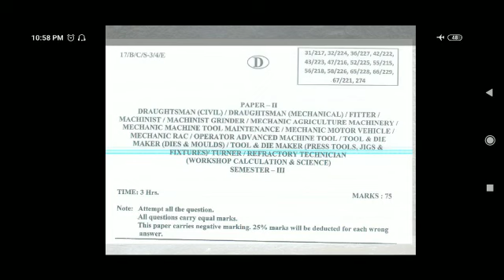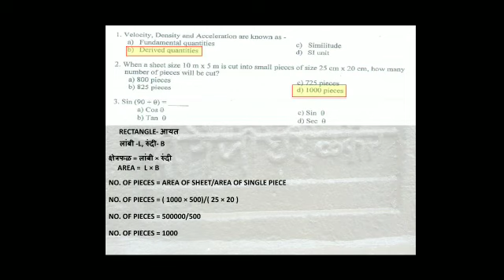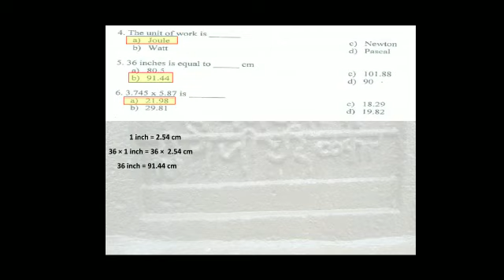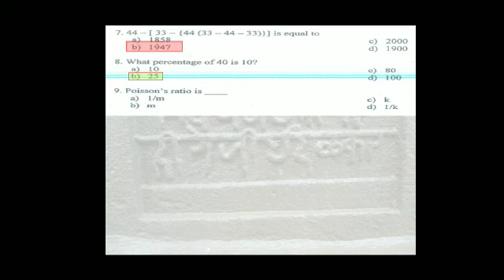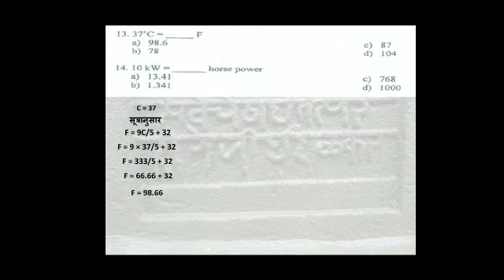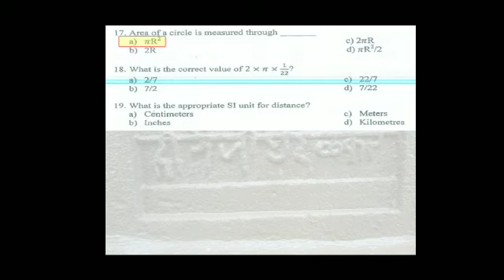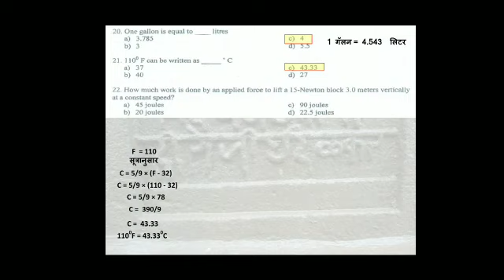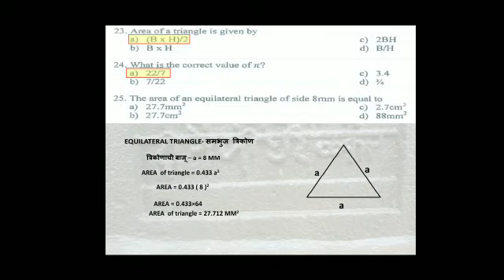Question Paper SR 1